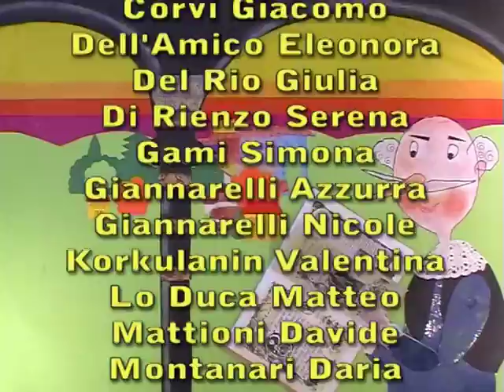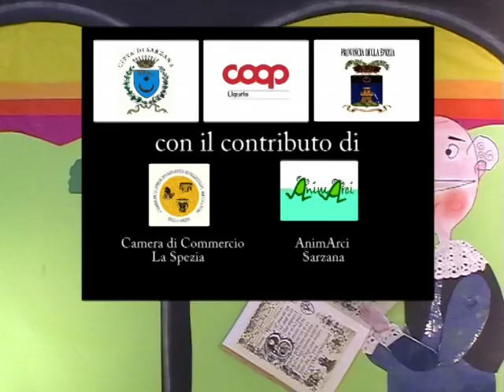2007 - Don Chisciotte sognatore visionario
Cartone animato realizzato nell'ambito del progetto di rete "Val di Magra" di Sarzana "Fare Cinema di Animazione a Scuola" realizzato dagli alunni della scuola Secondaria di Primo grado "A. Schiaffini" S. Stefano di Magra